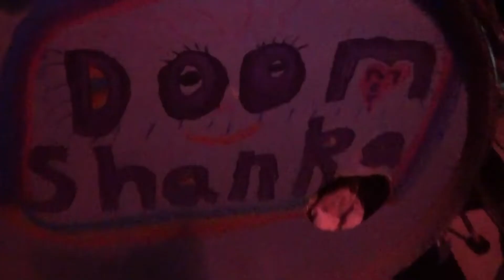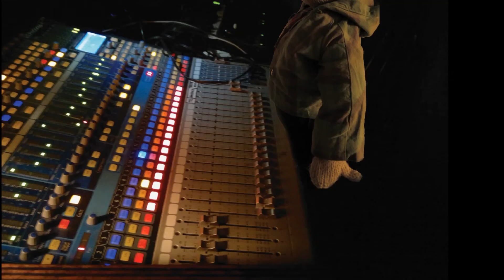The Greek Folk/Rock Dance - Doom Shanka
a tune from a piano lesson's book turned heavy
made, played and produced by doomshanka